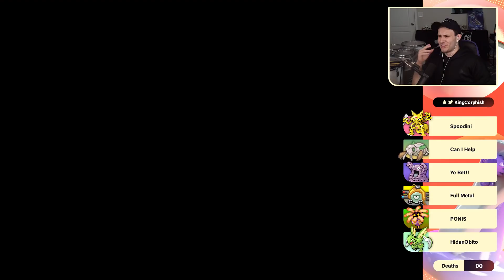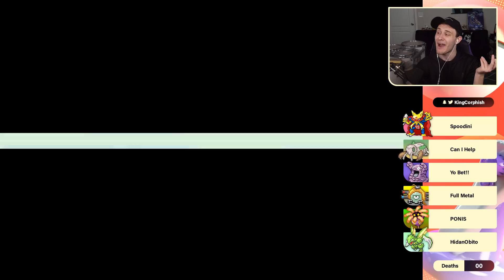SUPER KADABRA SAVES THE DAY!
Pokemon Fire Red Omega Egglocke
Welcome everyone to my Pokémon Fire Red Omega Egglocke! This Series is going to be wild and you don't want to miss a single episode!

Pokemon Fire Red Omega Egglocke Rules:

1 - Any Pokémon that faints is considered "dead," and must be released or stored in a specified PC box for "dead" Pokémon.

2 - You can only catch the first Pokémon encountered in each area, and none else. If the first Pokémon encountered faints or flees, there are no second chances.

3 - Once a catch is made, that pokemon must be traded for an egg in the PC box sent by the viewers.

3 - If player blacks out, they may still use any available Pokémon in their PC to continue their Nuzlocke Challenge.

4 - In the event of hatching a Pokemon you have already own, you are able to try again until a new Pokemon is hatched.

5 - All Pokemon will be nicknamed after viewers

6 - Win

7 - Yes Dylan, I copied and pasted the list of rules from your Leaf Green Randomizer Egglocke description mwahahahah 🤪